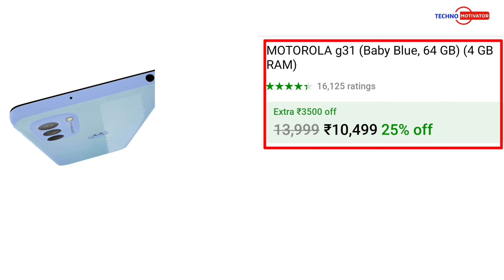Moto G31 Unboxing & First Impression | The Ultimate Budget Champion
𝗛𝗶𝗶..🖐️
                          Techno-Motivator

𝗔𝗯𝗼𝘂𝘁 𝗩𝗶𝗱𝗲𝗼 📷
➤Namaskaar Dosto, yeh ek bahut hi interesting video hai jaha maine aapse baat ki hai Motorola ke latest smartphone Moto G31 ke baare mein aur share ki hai isi Moto G31 ki unboxing aur ek first look. Moto G31 ek budget phone hai Motorola ki taraf se jaha hai 6.4" ka FHD+ AMOLED Display ismein hai ek Triple Camera setup 50MP Primary Camera + 8MP Ultrawide Camera + 2MP Marcro Camera ke saath mein. Moto G31 mein hai 13MP Selfie Camera aur power ke liye hai MediaTek Helio G85 Processor, aur saath mein 4GB/6GB RAM aur 64GB/128GB Storage aur saath mein 5000mAh ki Battery 20W wired charging ke saath mein. Mujhe umeed hai ki aapko Moto G31 ki yeh unboxing video pasand aayegi.

video query -
1)moto g31
(2)motorola g31
(3)moto g 31 review
(4)moto g31 review
(5)moto g31 unboxing in hindi
(6)g71 moto
(7)moto
(8)moto g 31
(9)moto g 31 unboxing
(10)moto g31 gaming test
(11)moto g31 long term review
(12)moto g31 vs g22
(11)motorola g31 unboxing